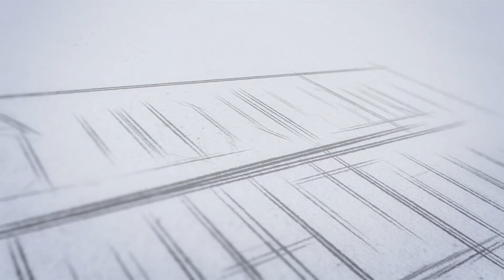Bankjobs ഉടൻ അപേക്ഷിക്കൂ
ലെ Recruitment for the post od Assistant 2023